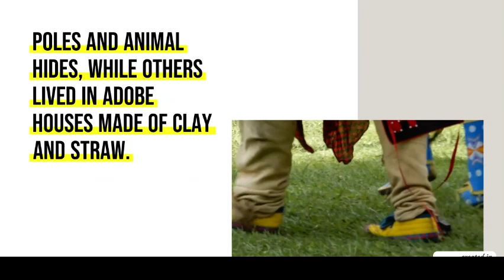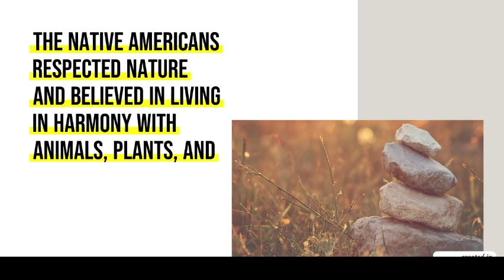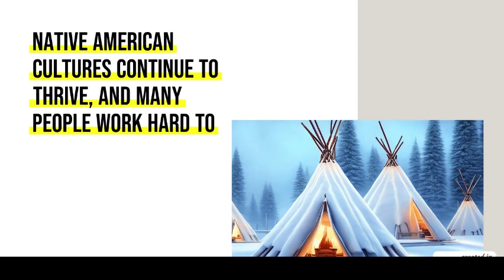English reading practice for kids Learn English through amazing Story of the Native Americans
keyword-
3 LETTER WORDS reading
Sentences
Alphabets
Reading practice for kids
Phonics
Sight Words
Spelling words
Reading comprehension
Reading for grade 1
Kids reading
English reading
Grammar
Science
Math